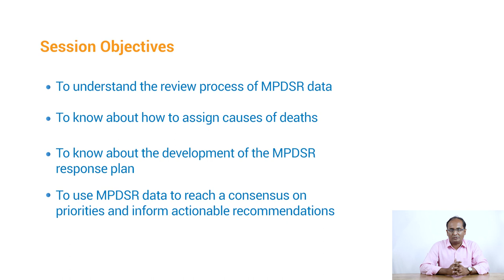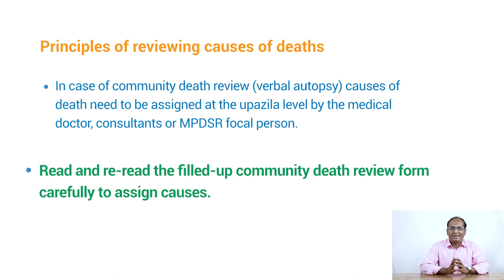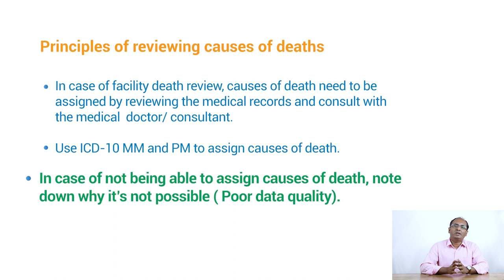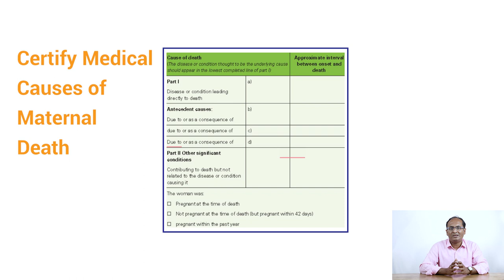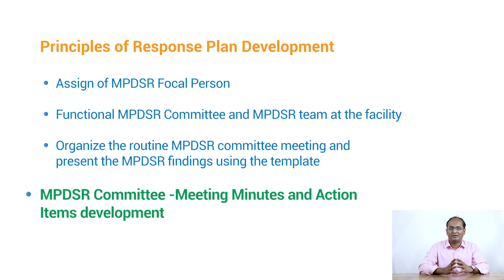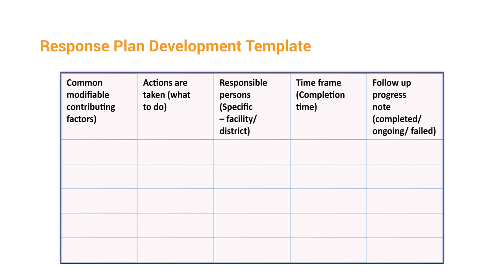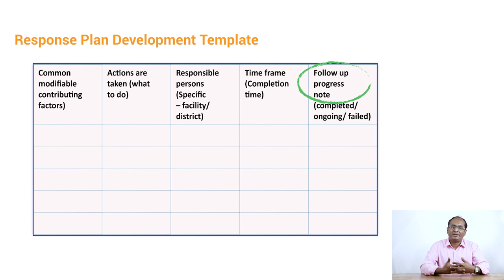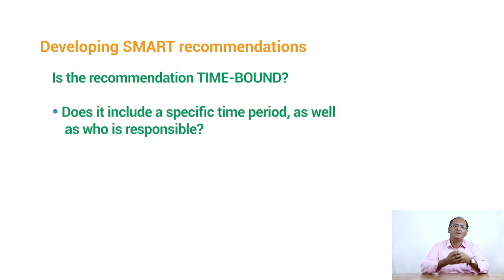5 MPDSR Review and Response